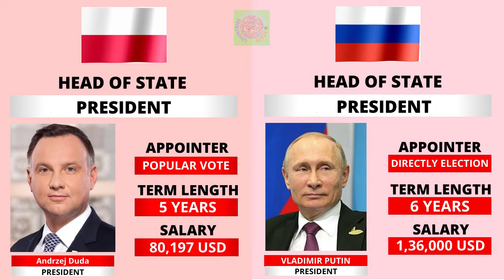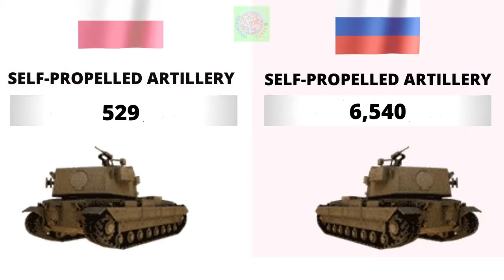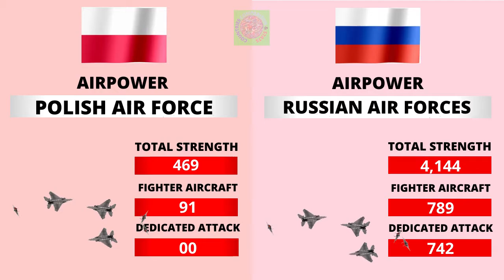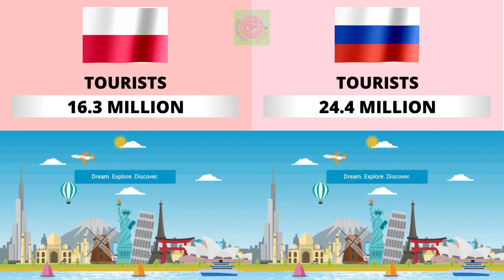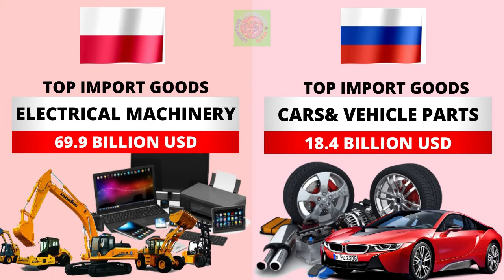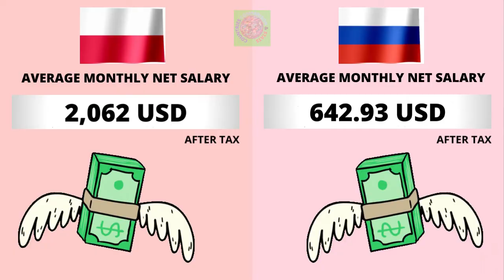Poland vs Russia Country Comparison 2021 | Russia vs Poland Military power Comparison 2021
Poland vs Russia - Country Power Comparison